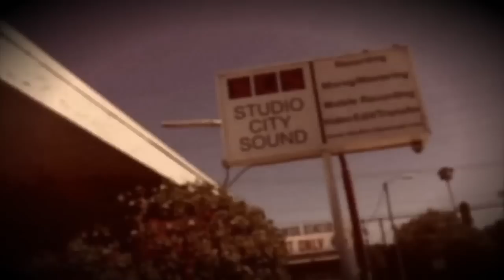Marcella Detroit - 'Good Girl Down' (Official Music Video)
Marcella Detroit's new single from the album 'The Vehicle'

Marcella Levy known professionally as Marcy Levy and later Marcella Detroit, is an American singer, songwriter, and guitarist. She co-wrote the 1977 Eric Clapton hit "Lay Down Sally" and released her debut studio album Marcella in 1982.
]She joined Shakespear's Sister in 1988 with ex-Bananarama member Siobhan Fahey. Their first two studio albums, Sacred Heart (1989), and Hormonally Yours (1992), both reached the top 10 of the UK Albums Chart. Detroit sang the lead vocals on their biggest hit, "Stay", which spent eight consecutive weeks at number one on the UK Singles Chart in 1992. Still a record for a female act. Detroit left the band in 1993 and had a UK top 20 hit with "I Believe" in 1994